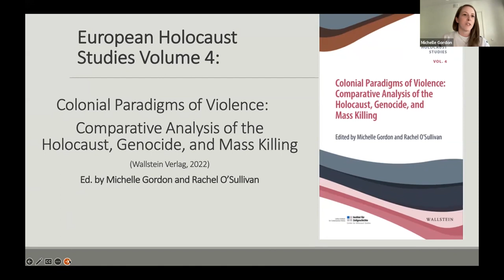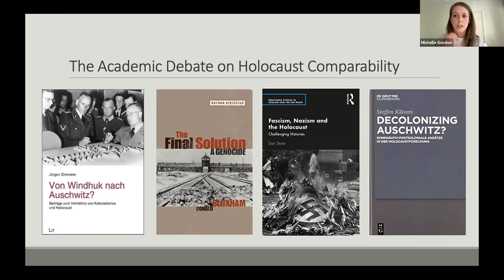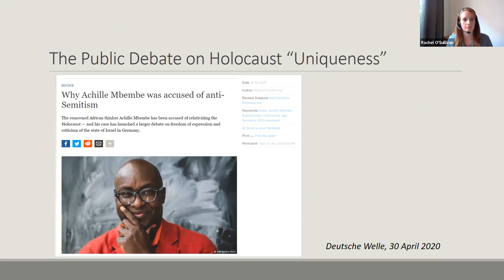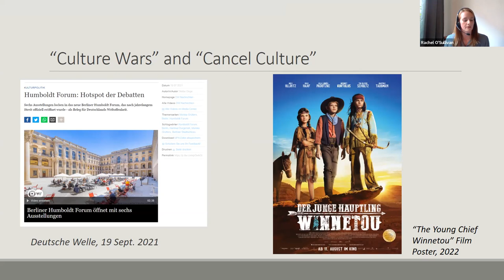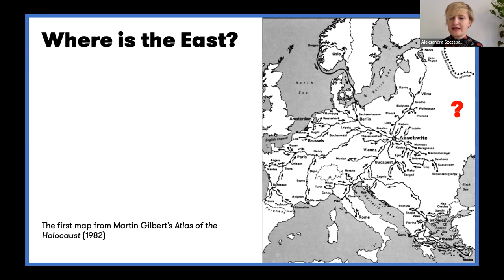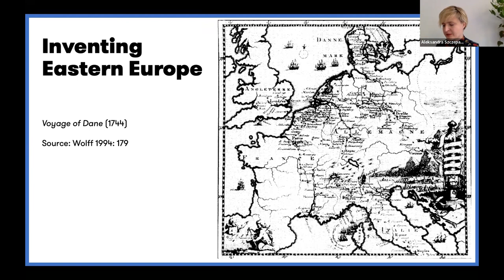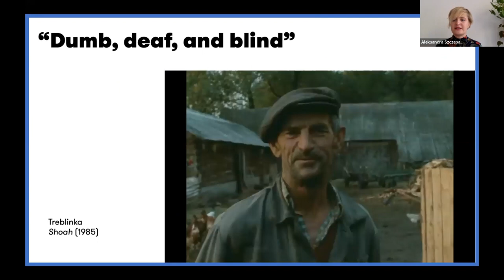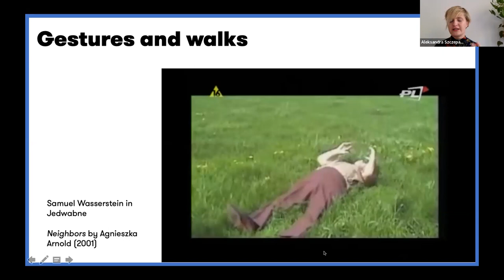Book Launch: Colonial Paradigms of Violence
Book Launch: Colonial Paradigms of Violence: Comparative Analysis of the Holocaust, Genocide, and Mass Killing

The Wiener Holocaust Library and the Holocaust Research Institute at Royal Holloway, University of London, are delighted to host this event as part of our of Holocaust and Genocide Partnership activities.

Part of the Racism, Antisemitism, Colonialism and Genocide event series

This volume of European Holocaust Studies edited by Michelle Gordon and Rachel O’Sullivan brings together a collection of peer-reviewed research articles by scholars of the Holocaust, genocide, and colonialism. The book explores the key concepts and themes of the historiographical challenges that scholars are grappling with in recent work connected to Hannah Arendt’s ‘boomerang thesis’ and Raphael Lemkin’s definition of genocide and the importance of its colonial dimensions. This volume provides examples of how fruitful academic research can be in bridging the gap between studies of empire and the Holocaust, but it also offers assessments of the potential analytical weaknesses and pitfalls of such an approach. Topics include colonial disease control and human experimentation in Nazi Germany; cultural genocide, post-colonialism and Nazi genocide; US colonial violence in the Nazi imagination; cartography and post-colonialism in Holocaust Studies.